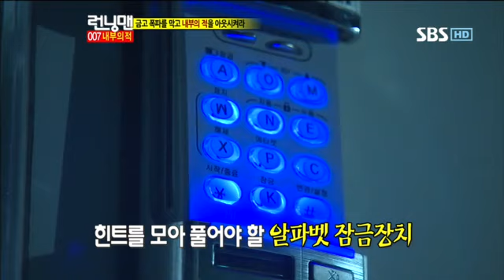런닝맨 121회 다시보기 #14 런닝맨 이승기 박신혜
런닝맨 121회 다시보기 #14  런닝맨 이승기 박신혜 편 다시보기 ~ 20121125 런닝맨 007내부의적 다시보기